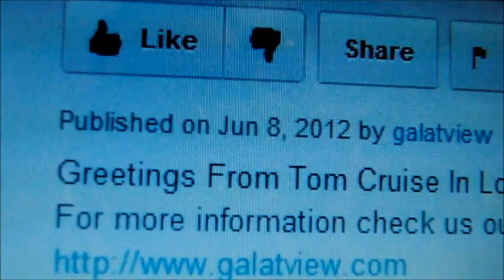Miss Piggy she is beatifull with new her look (More At Galatview com)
Miss Piggy  she is beatifull with new her look.